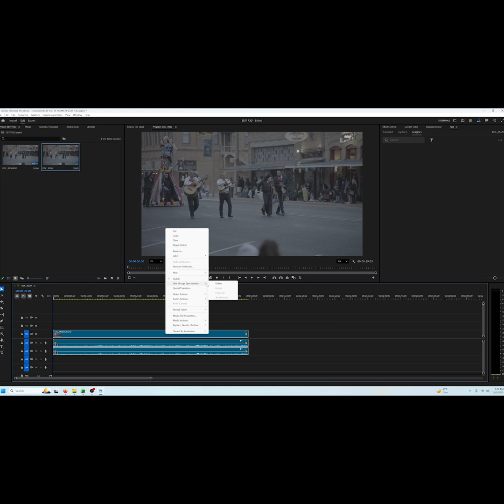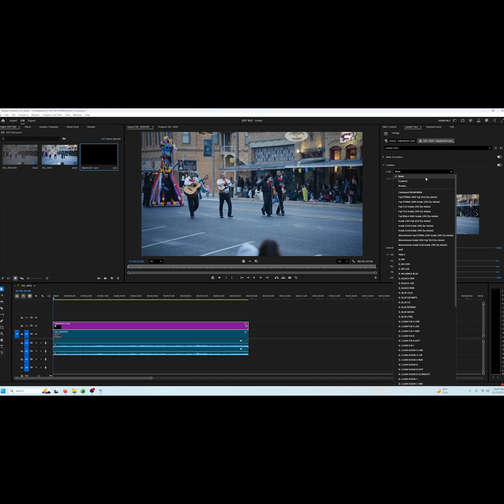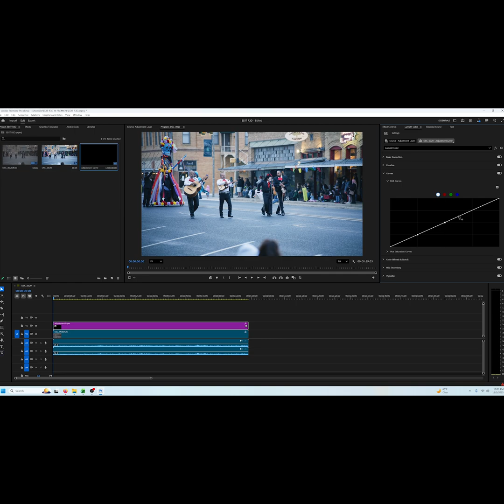How to edit Nikon ZR R3D footage in Premeire